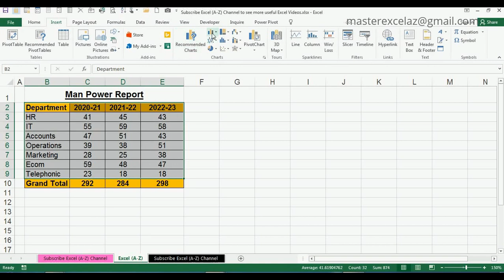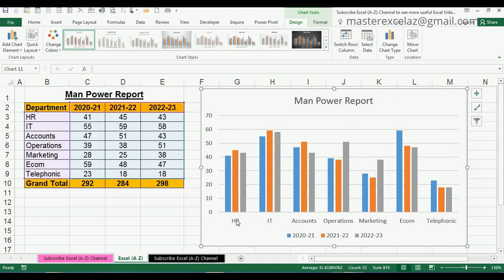How to create 2D Clustered Column Chart in MS Office Excel 2016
This video shows you how to create 2d clustered column chart in ms excel 2016.